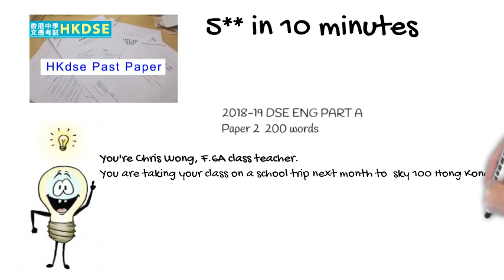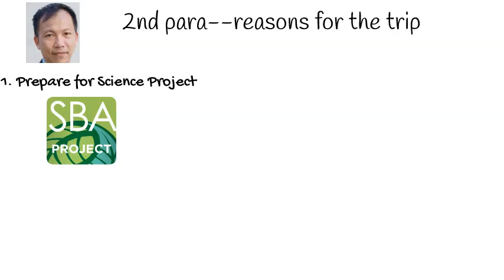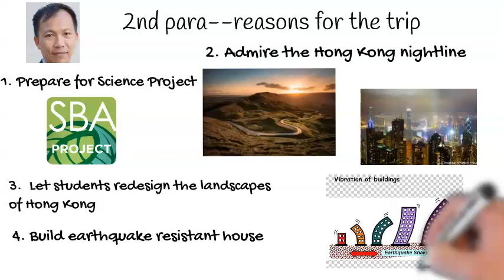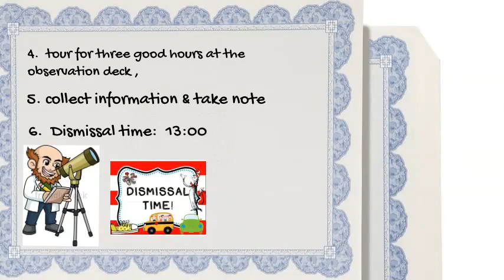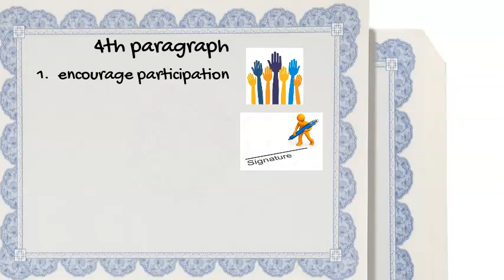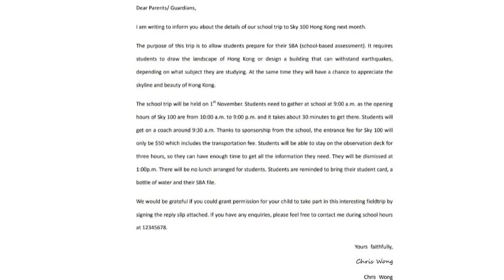Lesson 8 --10 分鐘 教你DSE 英文作文5**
DSE 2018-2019 Part A Paper 2 --200 Words
Letter to Parents--Sky 100 Hong Kong field trip by Chris Wong 6A Class teacher